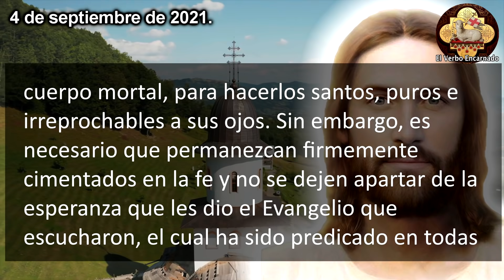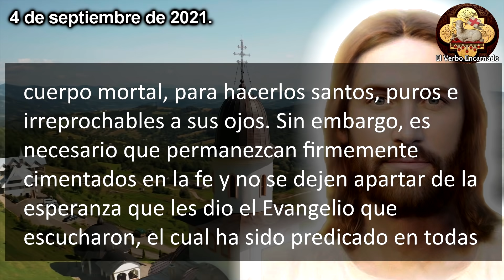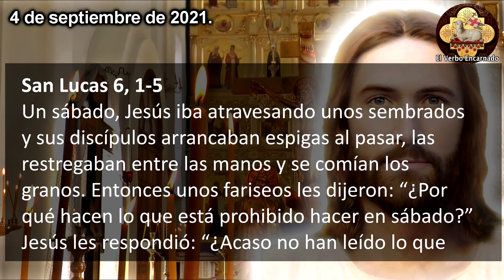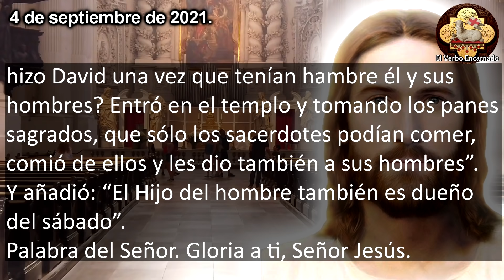EVANGELIO DE HOY SÁBADO 4 DE SEPTIEMBRE 2021 ORACIÓN CATÓLICA OFICIAL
Lecturas y EVANGELIO DE HOY correspondientes a la MISA que HOY, la oracion catolica oficial de la Iglesia, que se leerán en toda la Iglesia Catolica. Escuchemos juntos la PALABRA DE DIOS todos los días por El Verbo Encarnado 2. Acompáñanos a meditar diariamente las lecturas del antiguo testamento y del nuevo testamento.

En aquel tiempo, los fariseos y los escribas le preguntaron a Jesús: “¿Por qué los discípulos de Juan ayunan con frecuencia y hacen oración, igual que los discípulos de los fariseos, y los tuyos, en cambio, comen y beben?” Jesús les contestó: “¿Acaso pueden ustedes obligar a los invitados a una boda a que ayunen, mientras el esposo está con ellos? Vendrá un día en que les quiten al esposo, y entonces sí ayunarán”. Les dijo también una parábola: “Nadie rompe un vestido nuevo para remendar uno viejo, porque echa a perder el nuevo, y al vestido viejo no le queda el remiendo del nuevo. Nadie echa vino nuevo en odres viejos, porque el vino nuevo revienta los odres y entonces el vino se tira y los odres se echan a perder. El vino nuevo hay que echarlo en odres nuevos y así se conservan el vino y los odres. Y nadie, acabando de beber un vino añejo, acepta uno nuevo, pues dice: ‘El añejo es mejor’ ”.

Capítulos:
00:00 Inicio Evangelio de hoy
00:21 Primera Lectura
01:26 Salmo Responsorial
03:00 Evangelio de hoy
05:03 Reflexion del Evangelio de hoy
09:30 Cierre Evangelio

Jesús nos habla a través del: "Evangelio de Hoy 20 diciembre 2021 Lunes Semana IV Adviento Oración Católica Oficial"